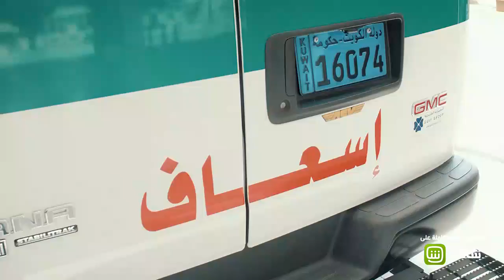مع حصة قلم | مبارك يدخل المستشفى بين الحياة والموت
تعاني حصة من مرض النسيان المزمن، لكن مصائبها لا تقف عند هذا الحد، بل تأتي أحياناً على هيئة أشخاص مقربين أسدل الطمع ستاره على قلوبهم.
استمتع بمشاهدة حلقات المسلسل كاملة وبدون توقف

يمكنك أيضا معرفة أخر اخبار المسلسل عبر الصفحة الرسمية